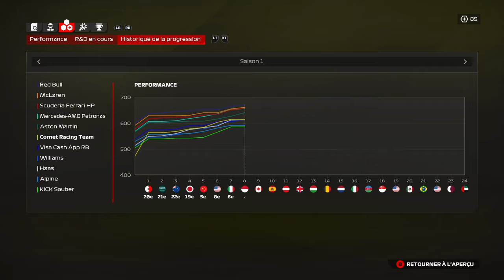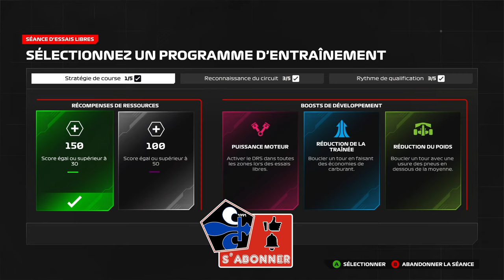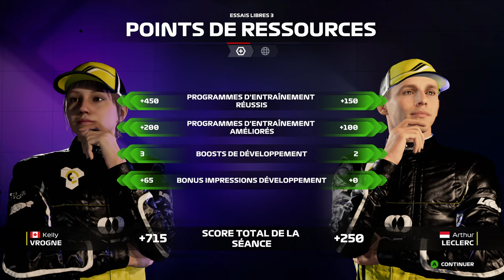F1® 24 MY TEAM #10 | RED FLAG SANS SURPRISE À MONACO [QC/FR]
Monaco. Un circuit mythique. Est-ce que l'écurie québécoise peut bien faire aujourd'hui après trois bons grand prix ?

Saison 1 - Manche 8/24 - Grand prix de Monaco

▬▬▬▬▬▬▬▬ F1 PARTENAIRES ▬▬▬▬▬▬▬▬▬
Nonoflight : @Nonoflight
Géo Game : @geof188
Citax : @citaxx
AntoGaming6532 : @AntoGaming6532
Bosco911 : @BOSCO-911
MF7 : @MF7OFF
Tixium : @tixium2533

00:00 Intro
04:06 Essais libres
07:55 Qualifications
20:40 Tour de formation
25:20 Course
50:57 Célébrations
52:04 Après-course
56:20 Outro